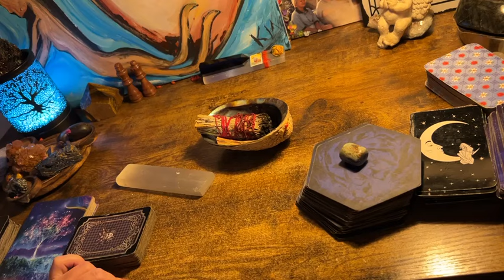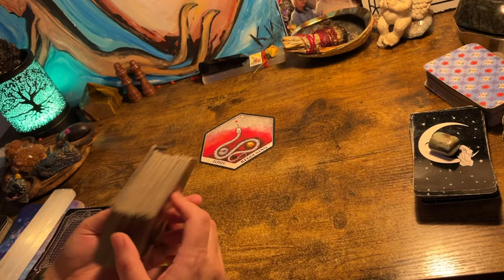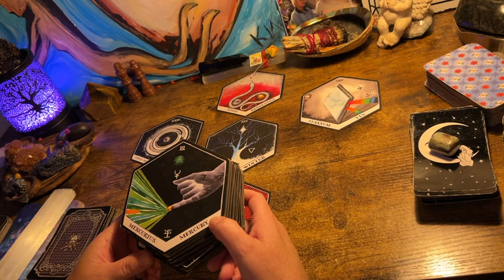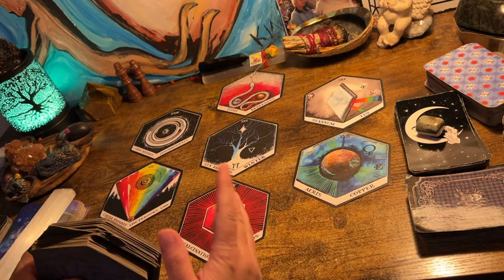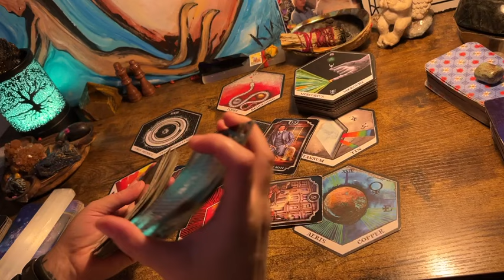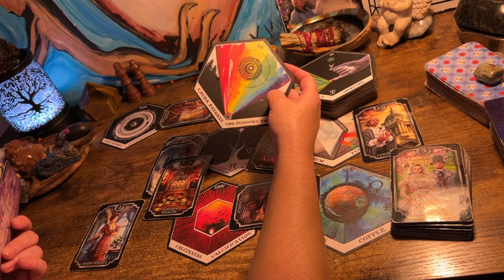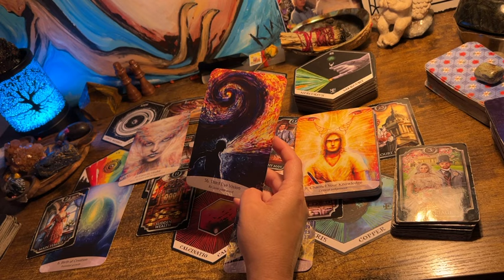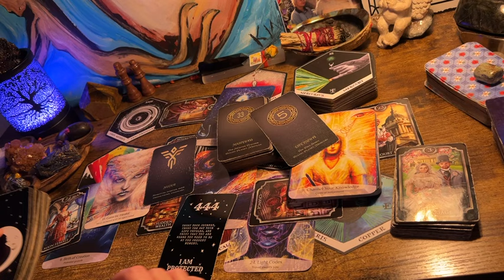“WTH HOWD I END UP HERE AND A MUCH NEEDED UPGRADE READING !” COLLECTIVE AUG 2024